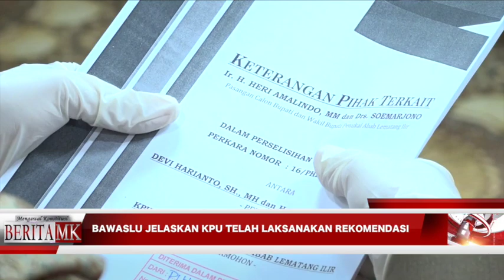Mendengar Jawaban KPU Penukal Abab Lematang Ilir dan Musi Rawas Utara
JAKARTA, HUMAS MKRI – Sidang lanjutan perkara Perselisihan Hasil Pemilihan (PHP) Bupati Penukal Abab Lematang Ilir dan Bupati Musi Rawas Utara Tahun 2020 digelar Mahkamah Konstitusi (MK) pada Senin (1/2/2021) sore. Agenda sidang mendengarkan jawaban Termohon, mendengarkan keterangan Bawaslu dan Pihak Terkait. Persidangan yang digelar dalam Majelis Hakim Panel II ini dipimpin Wakil Ketua MK Aswanto dengan didampingi Hakim Konstitusi Suhartoyo, dan Hakim Konstitusi Daniel Yusmic P. Foekh.

KPU Kabupaten Penukal Abab Lematang Ilir selaku Termohon menilai permohonan Paslon Nomor Urut 1 Devi Harianto dan Darmadi Suhaimi, Pemohon Perkara 16/PHP.BUP-XIX/2021, salah objek.

“Permohonan Pemohon salah objek. Karena objek gugatan Pemohon adalah Surat Keputusan KPU No. 366/PL.02.6-Kpt/1612/KPU-Kab/XII/ 2020 tentang Penetapan Hasil Perolehan Suara Pemilihan Bupati dan Wakil Bupati Penukal Abab Lematang Ilir Tahun 2020, bukan Penetapan Termohon tentang Rekapitulasi Hasil Perolehan Suara Pemilihan Bupati dan Wakil Bupati Penukal Abab Lematang Ilir Tahun 2020,” jelas Ali Nurdin salah seorang kuasa Termohon.

Menurut Termohon, Pemohon tidak melakukan koreksi atau perbaikan terhadap objek sengketa yang dipersoalkan, sehingga dapat disimpulkan bahwa objek sengketa yang diajukan Pemohon adalah Surat Keputusan KPU No. 366. Padahal Termohon tidak pernah mengeluarkan Surat Keputusan tentang Penetapan Hasil Perolehan Suara Pemilihan Bupati dan Wakil Bupati Penukal Abab Lematang Ilir Tahun 2020 tersebut, sehingga objek sengketa itu bukanlah keputusan Termohon.

Berdasarkan penetapan hasil penghitungan suara oleh KPU Penukal Abab Lematang Ilir, perolehan suara Paslon Nomor urut 1 Devi Harianto dan Darmadi Suhaimi sebesar 51.205. Sedangkan untuk Paslon Nomor Urut 2 Heri Amalindo dan Soemarjono memperoleh 51.863 suara. Perbedaan suara yang diperoleh oleh paslon nomor urut 1 dengan paslon nomor urut 2 adalah sebesar 658 suara.

Berikutnya, Termohon menampik tudingan Pemohon mengenai terjadinya kesalahan penghitungan perolehan suara paslon dalam Pilkada Penukal Abab Lematang Ilir Tahun 2020. Menurut Termohon, Pemohon tidak menguraikan secara jelas dan rinci mengenai kesalahan penghitungan suara itu, termasuk juga penghitungan suara yang benar menurut Pemohon.

Bawaslu Kabupaten Penukal Abab Lematang Ilir memberikan keterangan terhadap dalil Pemohon ihwal pemilih yang mencoblos lebih dari satu kali. Berdasarkan pengawasan Bawaslu, tidak ditemukan adanya dugaan pelanggaran seperti disampaikan Pemohon. Juga tidak ada keberatan dari saksi paslon nomor urut 1 dan saksi paslon nomor urut 2 terhadap dugaan tersebut. Para saksi dari kedua paslon tersebut menandatangani formulir C hasil KWK.

Bawaslu juga melakukan pengawasan terhadap dugaan pemalsuan tanda tangan daftar hadir di  TPS Desa Air Hitam, Kecamatan Penukal. Hasilnya, tidak ditemukan bukti yang jelas mengenai dugaan pemalsuan tanda tangan seperti didalilkan Pemohon.

Sementara itu, Paslon Nomor Urut 2 Heri Amalindo dan Soemarjono selaku Pihak Terkait, membantah semua dalil yang disampaikan Pemohon dalam sidang pendahuluan. Menurut Pihak Terkait, dugaan pelanggaran dan kecurangan yang dituduhkan kepada Pihak Terkait tidak mendasar dan Pemohon tidak menunjukkan bukti kuat atas dugaan tersebut. Termasuk juga, Pemohon juga tidak dapat menguraikan secara jelas perbedaan hasil penghitungan dari penelusuran penghitungan suara, surat suara berbasis Daftar Pemilih Tetap (DPT) dan absen dibandingkan dengan formulir C. Dengan demikian, menurut Pihak Terkait, permohonan Pemohon tidak jelas.